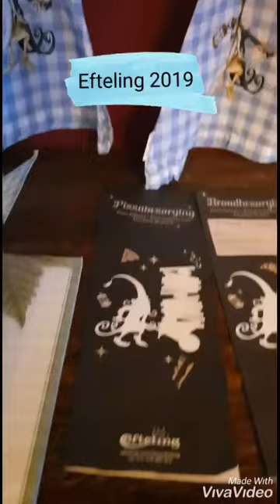Efteling 2019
Amazing!!!  Better than Disneyland Paris hands down. Must visit!